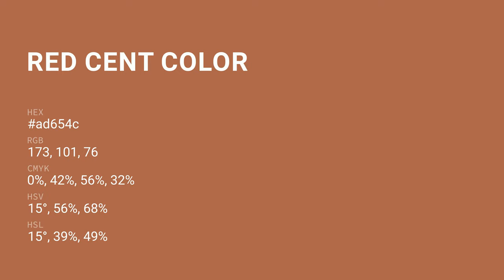Red Cent color ad654c hex color - Orange color - Cool color ad654c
What color is Red Cent ? ad654c hex color - Orange color - Cool color ad654c

Hex ad654c Color Code is also known as Red Cent color.

Hex ad654c Color code in RGB color code model is created after adding 67.84% red color, 39.61% green color and 29.80% blue color.
Hex ad654c Color code in CMYK color (process color) code model is generated after subtraction of 0% cyan, 41% magenta, 56% yellow and 32% black.